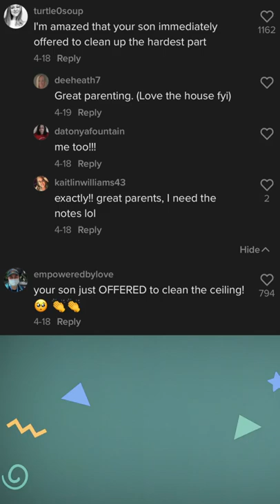Egg Explosion! Mark's (Melissa's Husband) Viral TikTok.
MUST WATCH: In a clip from the podcast What Women Binge - Melissa Joan Hart's husband, Mark Wilkerson, chats about going viral on TikTok with an accidental Egg Explosion.

Find the audio podcast feeds on WhatWomenBinge.com and your favorite podcast apps!